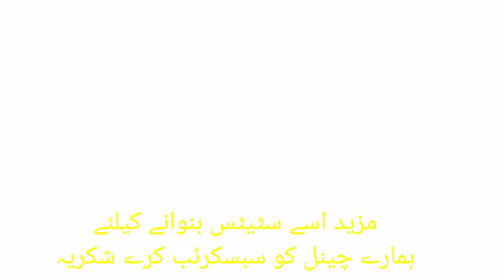Shahbaz Naam WhatsApp status/urdu/hindi/voice mian Abdul waheed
Asslamo alikum
ye mera YouTube channel
hey
to main is par
whatsapp satuts
Banata ho
urdu poetry mein
viciyo awaz key shath
my name is Abdul waheed
or mare CHANAL name waheed official
to dosto
mujhey Ap logo ki sapot ki
zarorat hey
kardo sokriya